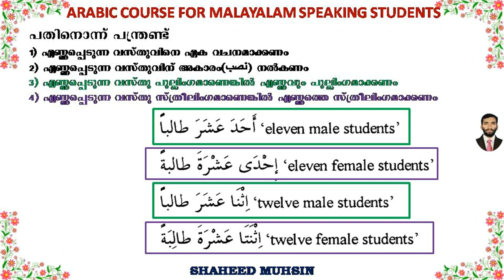ARABIC GRAMMAR (العدد والمعدود) LESSON 3 (NUMBER 11&12)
LEARN ARABIC GRAMMAR WITH ME STEP BY STEP